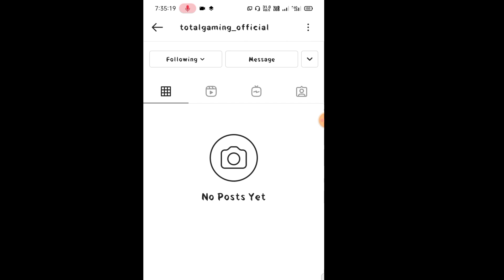Total Gaming Instagram Account Hacked ya glitch ? total Gaming Account Hack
TOTAL Gaming

Total Gaming Instagram Account hack
total Gaming Instagram Account hack and delete
Total Gaming Instagram Account Hack by Someone